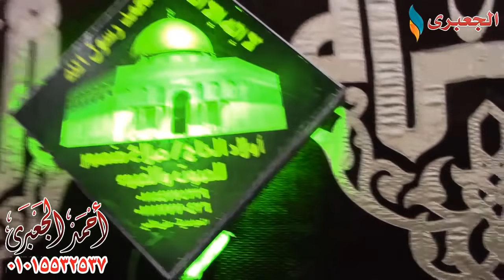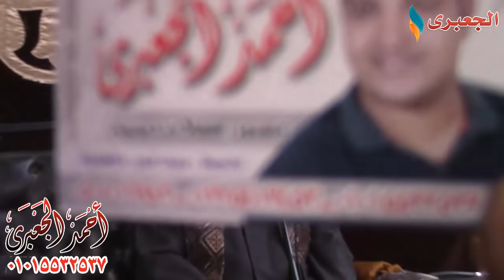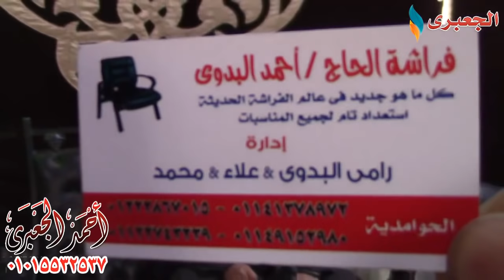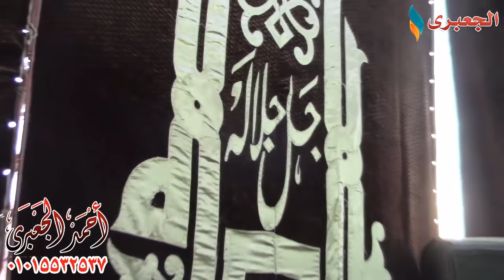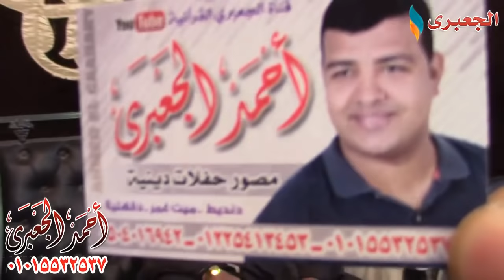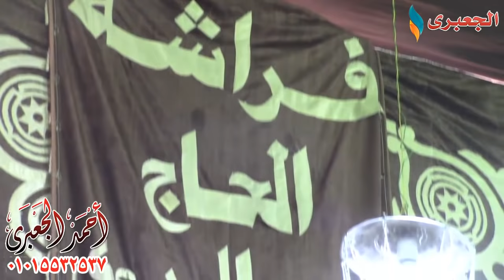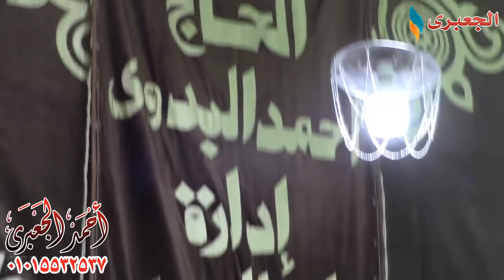الشيخ محمود الخشت | آل عمران عزاء الحاج سيد علي أبوشحاته زاوية أبومسلم - جيزة 24_1_2019